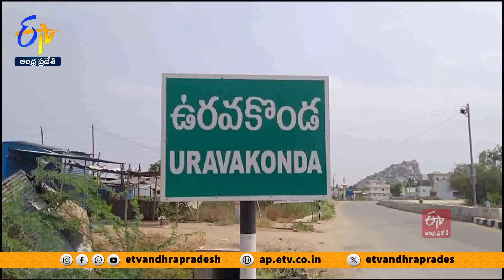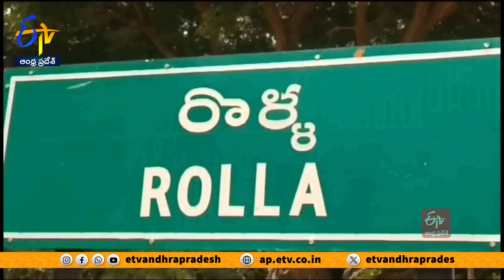Ghantaravam 12 NOON | Full Bulletin | 21st August 2024 | ETV Andhra Pradesh | ETV Win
21st August 2024   | Ghantaravam 12 Noon | ఘంటారావం  |  ETV Andhra Pradesh | ఈటీవీ ఆంధ్రప్రదేశ్‍ | ETV Win | ఈటీవీ విన్‍